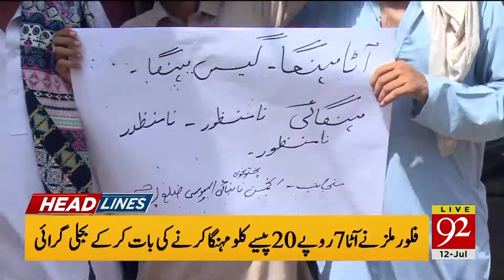Headlines | 8 AM | 12 July 2019 | TSP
Startling revelations from initial investigation of news anchor Mureed Abbas murder case